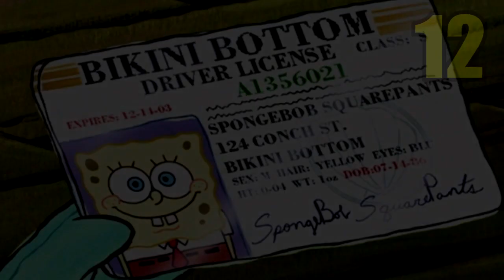20 Curiosidades De La Serie Bob Esponja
Ahora te mostrare 20 Datos Curiosos De La Serie Bob Esponja, una de mis preferidas.